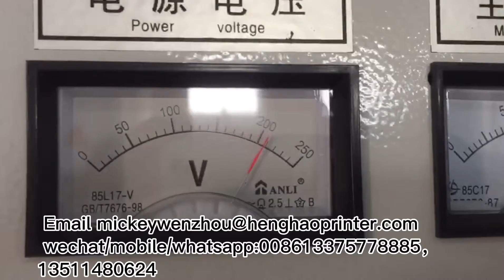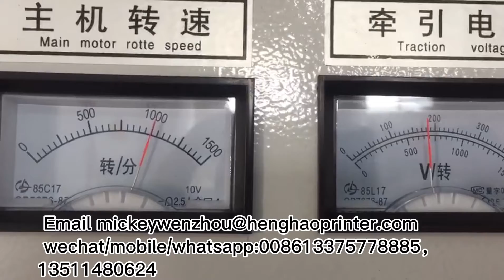4 color plastic PE PET OPP BOPP gravure printing machine,rotogravure printing machine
We are Wenzhou HengHao machinery factory from China, which is specialized in manufacturing printing, die cutting, laminating, slitting rewinding machine for label, paper bag, paper cup, various type coated paper, plastic film, etc, if you have any interests,please visit our